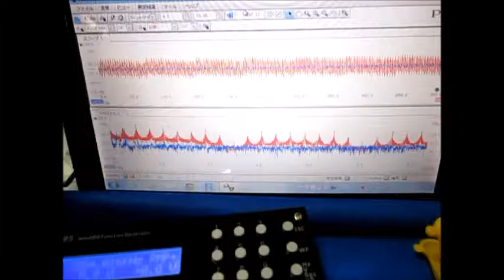音と超音波の組み合わせによる、超音波システム ultrasonic-labo